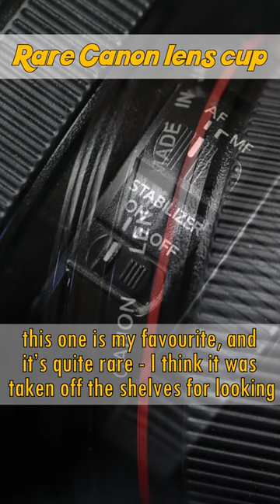The rarest Canon lens cup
Lots of them around but...this is my favourite.